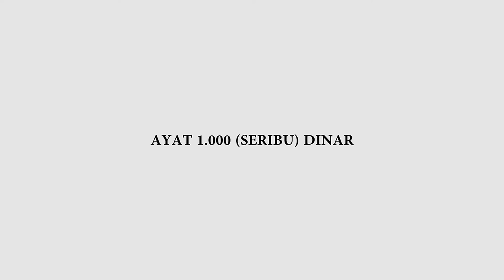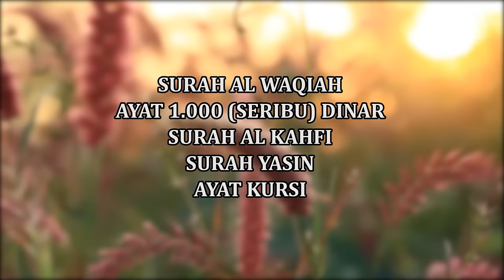SURAH AL WAQIAH. AYAT 1000 DINAR, AL KAHFI, SURAH YASIN DAN AYAT KURSI